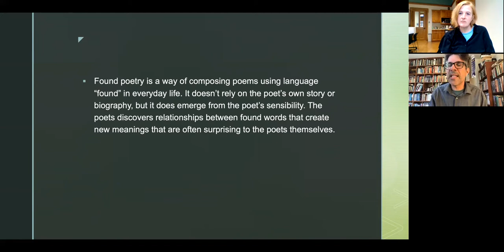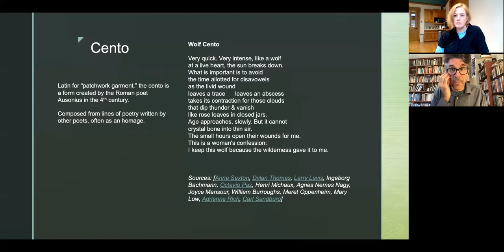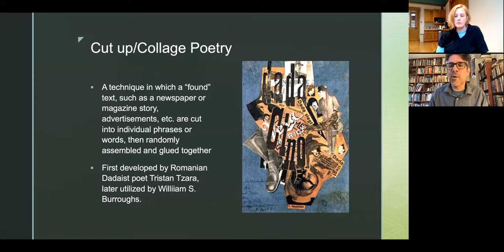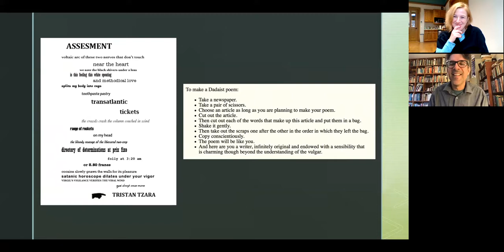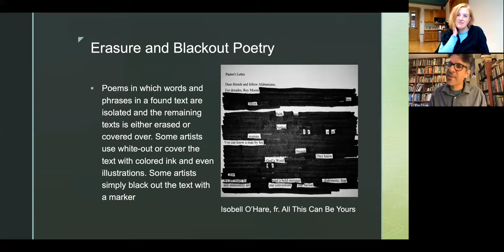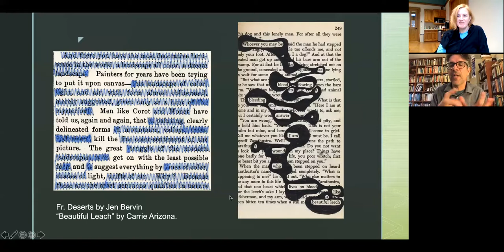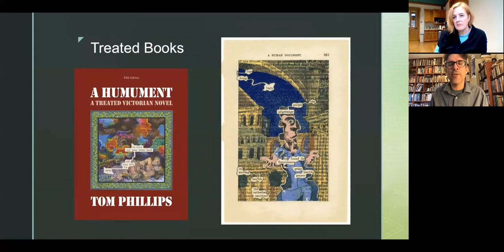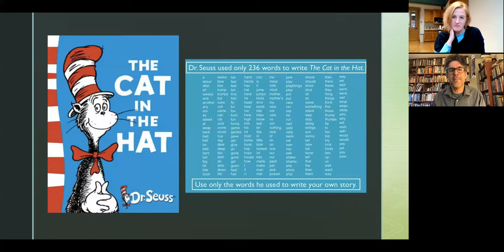Reading and Found Poetry Workshop with Roger Hecht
Roger Hecht was kind enough to make this video in addition to his in-person appearance at our library at the beginning of October. In this video Mr Hecht reads from his published works (Talking Pictures from Cervena Barva and Witness Report from Finishing Line Press) and leads a presentation about how to create Found Poetry. So grab your glue stick and scissors- lets cut up some text! for more Found Poetry resources and info about future literary events.